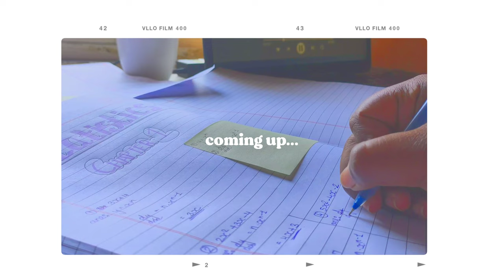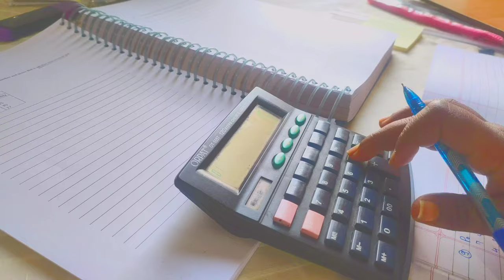vlog 🍙: study, anime, snacks studyvlog vlog 브이로그 자취브이로그 | a chill vlog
hey! today's video is kind of a week in my life as Indian student. I didn't film the whole week but it's like 4-5 days in my life vlog.

Rose (Prod. by Lukrembo)

🏷️ ignore:
aesthetic vlog India very realistic
semi aesthetic vlog study
study vlog aesthetic productive
study vlog India realistic
study vlog Korean
study vlog aesthetic Korean
study vlog anime
a productive study vlog
a week study vlog
a chill study vlog
b com study vlog Indian
study vlog bts army
study vlog BTS army India
study vlog day before the exam
study vlog day India
study vlog a day in my life
a chill vlog indian
anime vlog indian
anime vlog 2022
vlog after school
vlog after college
vlog creations Indian
vlog Youtuber Indian
vlog 2022 indian day in my life
lofi vlog music India 2022
study with me India
yt study vlog India
study motivation India vlog
a day in my life vlog
daily diary student vlog